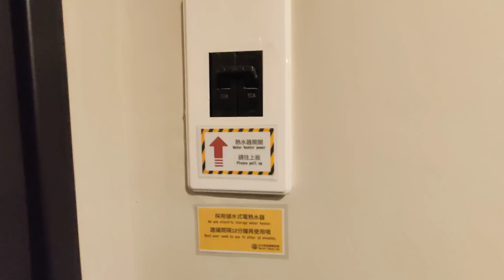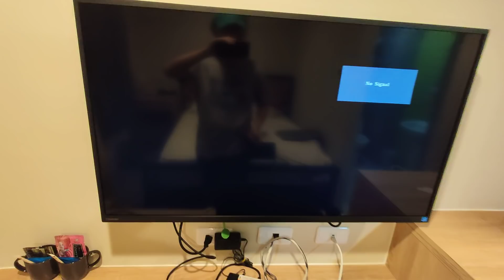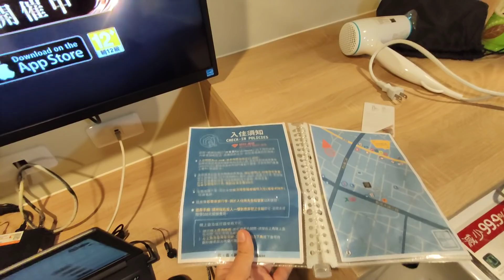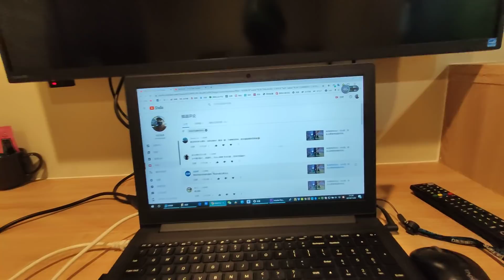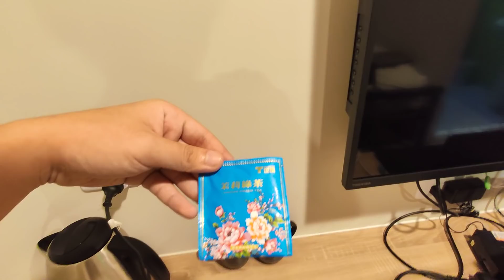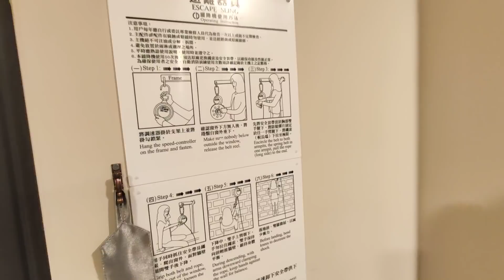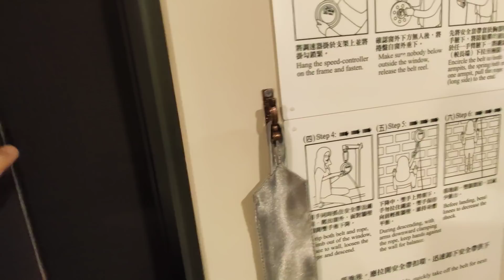张西西叨位去：我在台中第二天，传说中我住在金钱豹 的后面，平日730台币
台湾自由行第二天